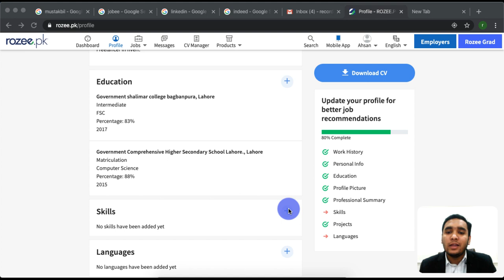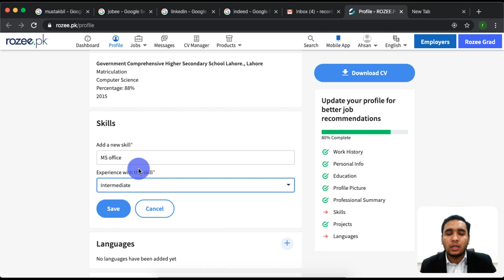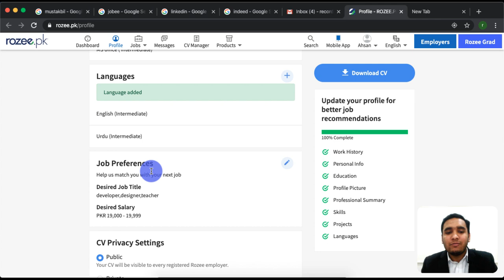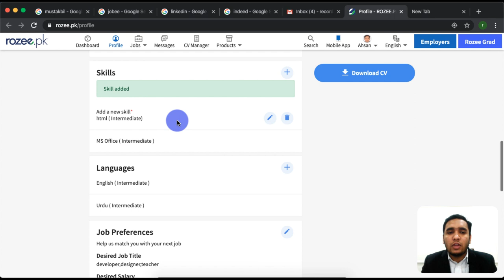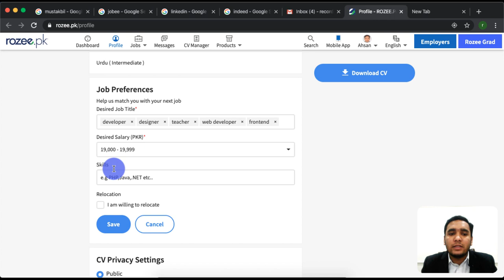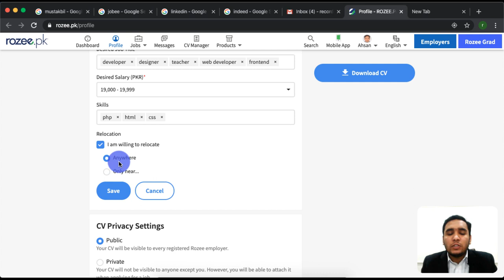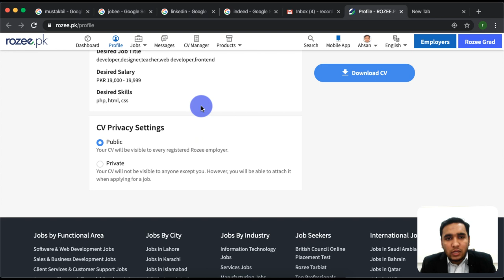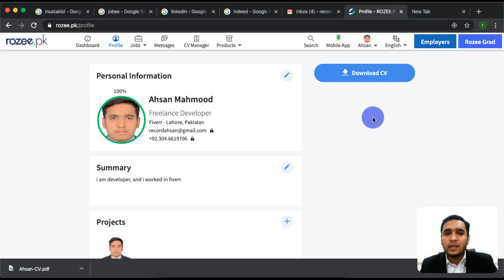Rozee.pk Complete Guide, make an account, setup profile, apply to jobs, 100% explained - 1.4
Hi there, welcome to this section of videos in which you will learn everything you need to know about jobs providing websites like Rozee.pk, Mustakbil.com, Jobee.pk, Linkedin.com, indeed.com.pk, etc.
So this is a full and final guide for you to learn about how to get a job soon.

Now after adding all your skills and projects, you need to add Languages you know.
I prefer you to add at least two languages. as for me, I will add two languages
1) Urdu  2) English
and I prefer you also add at least two languages,
After adding languages you can see our profile is 100% complete, now I want you to take a moment to celebrate what you have achieved here, smile even yell "HURRAY! MY PROFILE IS 100% Complete", this is important when you are learning something new, you need to celebrate what you have learned.

Now Rozee.pk has a very cool option you can download your CV in PDF form and then get a hard copy to use in your personal interview so this is a very useful option you should know about.

Next we will see how to search for jobs and after that, we will finally apply for some jobs, last but not least we will also see how to add some job alerts so you will be able to get alert s of jobs suitable for you.

Have Fun!